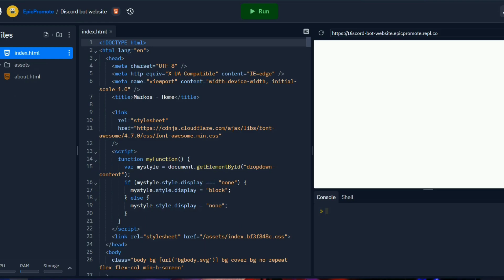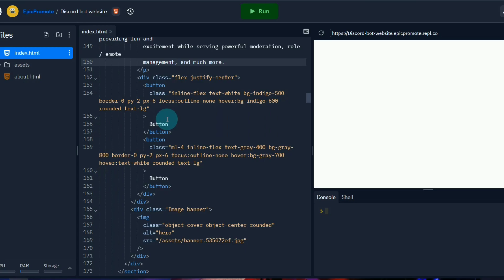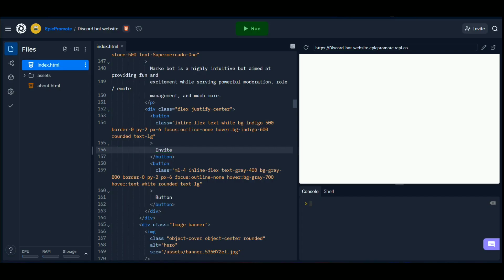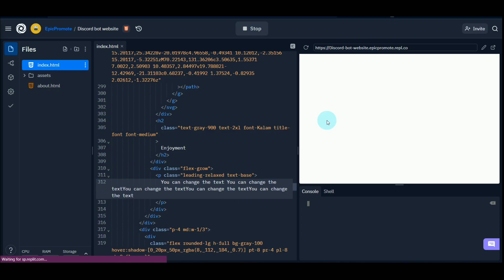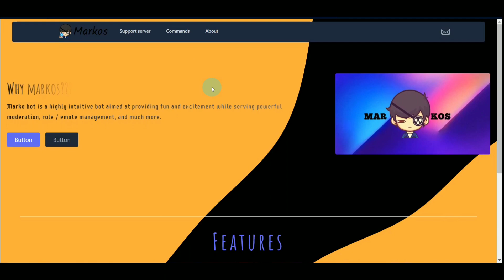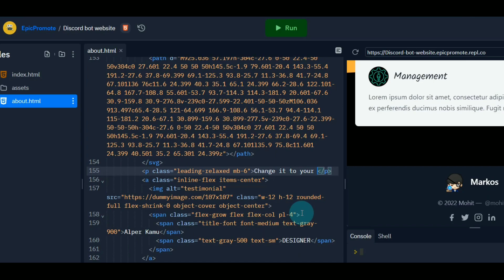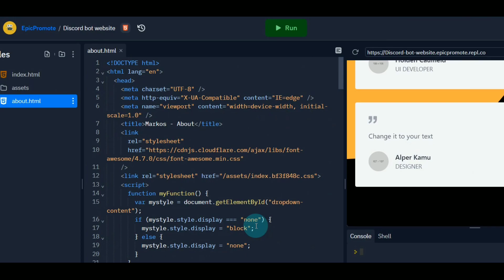How to make a discord bot website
Discord bot website
Basic website
Free discord website
Bot website source code